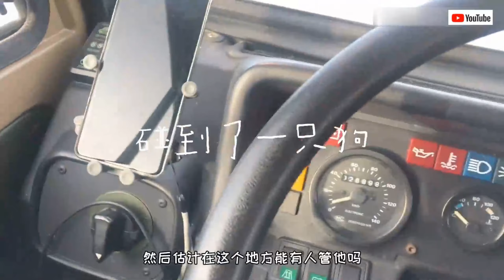Travel Daily: Dogs in the Abandoned Town of Aksai